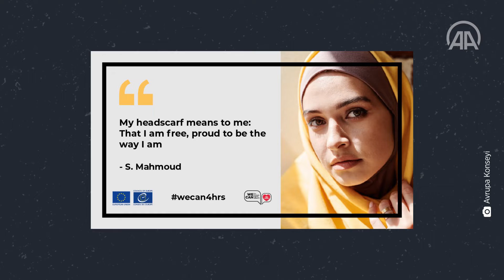Facing French backlash, Council of Europe removes anti-discrimination campaign from Twitter